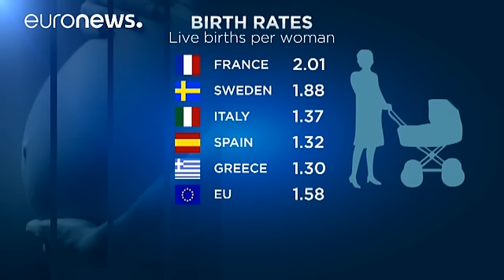Italie : fertilityday ou quand le gouvernement fait un flop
Après des semaines de polémiques et de débats, l'Italie va vivre sa première journée de la fertilité : "the  fertilityday" en anglais dans le texte.

Une initiative de la ministre de la santé Beatrice Lorenzin qui a déchaîné les passions depuis le lancement de la campagne d'affichage, à tel point que le gouvernement a remballé ses affiches, son jeu mettant en scène un spermatozoïde et un ovule et axé finalement cette journée uniquement sur l'infertilité, ses causes sanitaires et les moyens d'…